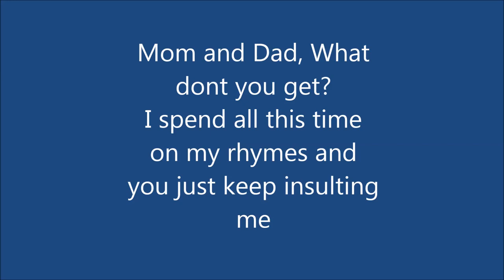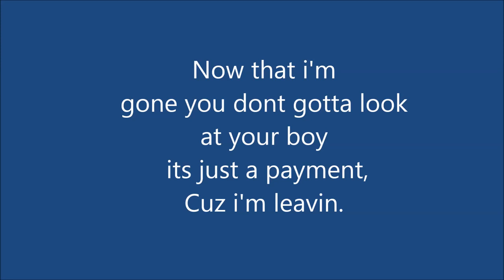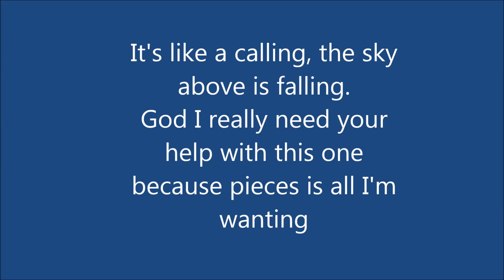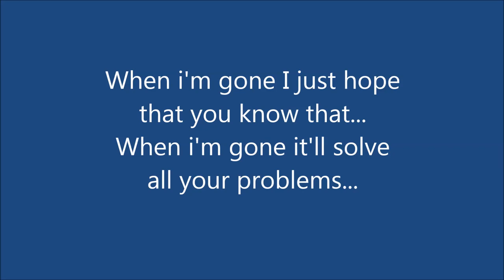When I'm gone (Jagger Spicy Lyrics)